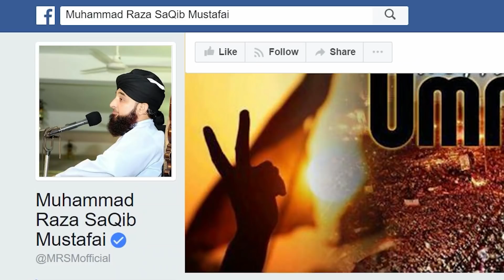’’ جے سوہنا میرے دکھ وچ راضی ، تے میں سُکھ نوں چلھے پاواں ‘‘